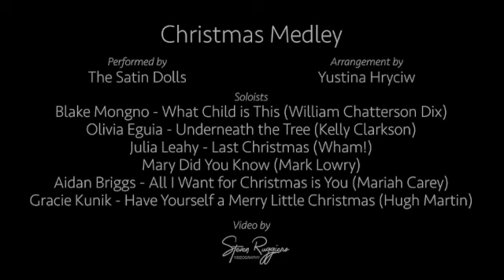Christmas Medley - The Fordham Satin Dolls | Fall 2021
Fall Concert 2021 - December 4th, 2021
Soloists: Blake Mongno, Olivia Eguia, Julia Leahy, Aidan Briggs, & Gracie Kunik
Arrangement: Blake Mongno
VP: Mandi Ojeda and Yustina Hryciw
Special thanks to Steven Ruggiero!